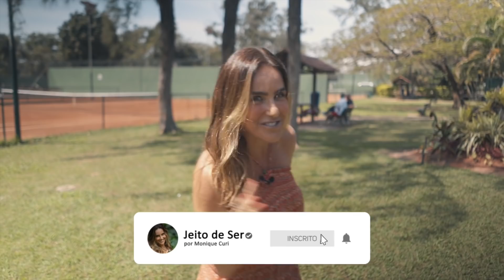Francisquinha, Alzheimer e Canabidiol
Neste vídeo converso com a Claudia e a Francisquinha, portadora de Alzheimer há 9 anos, do canal obomdoalzheimer.
Falamos sobre o Alzheimer e como está a Francisquinha após o início do tratamento com o Canabidiol.
Gente, é incrível o uso dessa medicação !
Não percam!